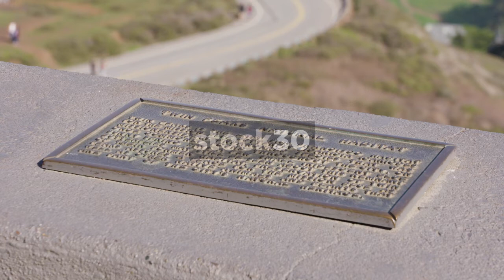Twin Peaks Natural Habitat Plaque, San Francisco, USA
Twin Peaks Natural Habitat Plaque, San Francisco, California.